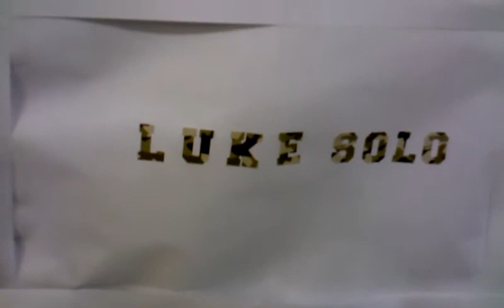Call of duty mega blocks Alpha base trailer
Not stop motion trailer